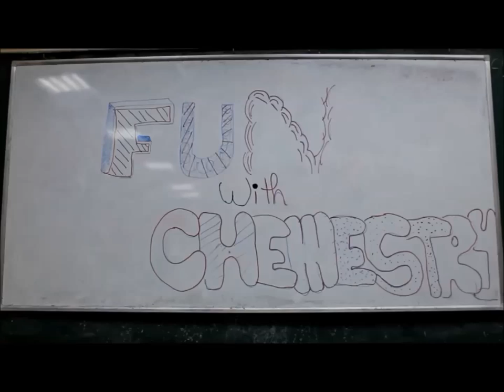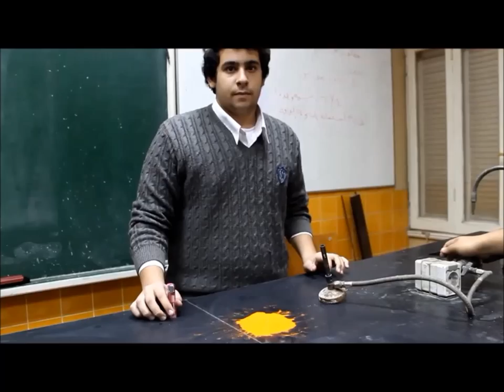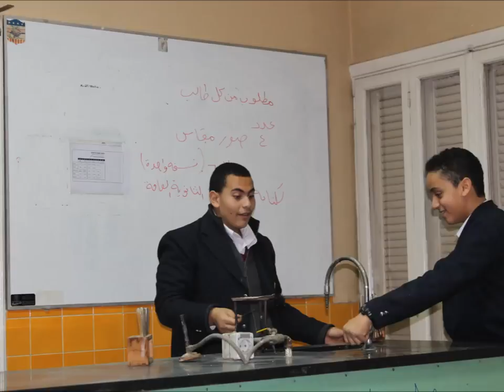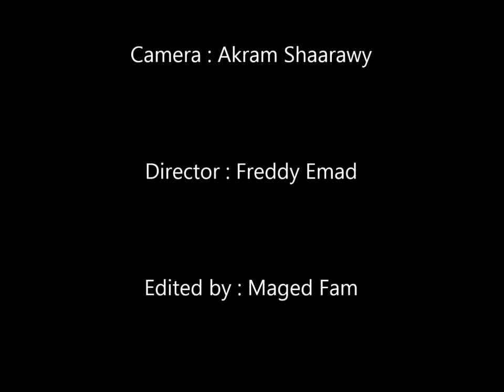Fun With Chemistry CSF Promo 2018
Ramez Medhat - Sherif Gorgui - Youssef Shady - Nour Essam - Christopher Magdy -Youssef Fam et M.Sherif Raymond